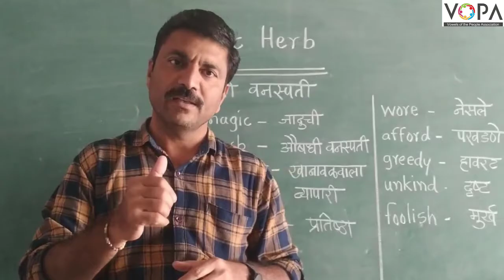6th | English | The Magic Herb | V1 | V-School